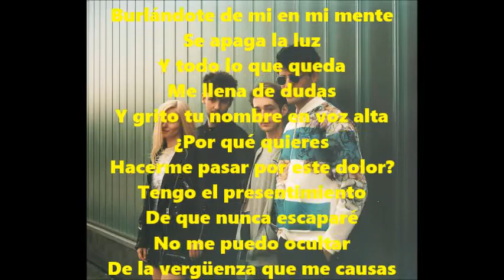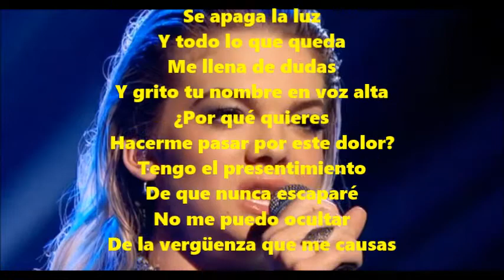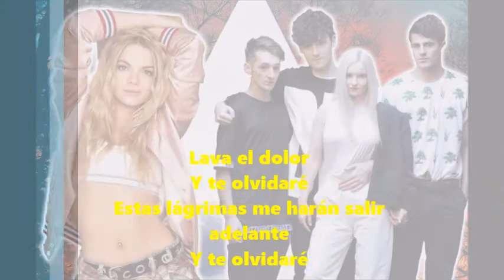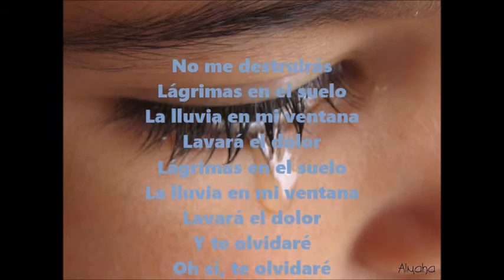Clean Bandit - Tears ft. Louisa Johnson [Official Video] (subtitulos en español)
Clean Bandit ft. Louisa Johnson | Tears subtitulado en español e inglés
Clean Bandit and Louisa perform new single Tears | Grand Final Results | Britain’s Got Talent 2016